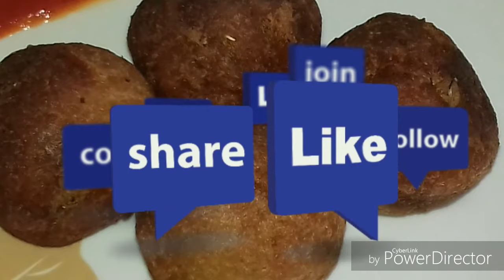Bread Roll Recipe - How to make TASTY Paneer Bread Balls in Hindi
Paneer bread roll recipe is very easy to cook. And testy indian snack. This is paneer stuffed bread roll. How to make bread roll? So i try to answer